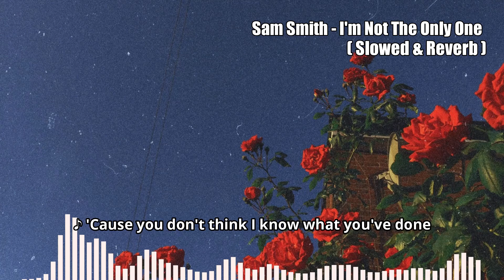Sam Smith - I'm Not The Only One // 𝙎𝙡𝙤𝙬𝙚𝙙 & 𝙍𝙚𝙫𝙚𝙧𝙗 | p a n i c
♪♫ ● ♪♫ ● ♪♫ ● ♪♫ ● ♪♫ ● ♪♫ ● ♪♫● Lyric ● ♪♫ ● ♪♫ ● ♪♫ ● ♪♫ ● ♪♫ ● ♪♫ ● ♪♫

Cos you don’t think I know what you’ve done

But lying and tearing us up

And I know, And I know, And I know, And I know, And I know,
And I know, know

💕ꜱᴜʙꜱᴄʀɪʙᴇ ꜰᴏʀ ᴍᴏʀᴇ ᴠɪʙᴇꜱ ʟɪᴋᴇ ᴛʜɪꜱ💕
ᴀʟꜱᴏ ʟɪᴋᴇ ᴀɴᴅ ʟᴇᴀᴠᴇ ᴀ ᴄᴏᴍᴍᴇɴᴛ ʙᴇʟᴏᴡ ᴛʜᴇ ᴠɪᴅᴇᴏ ᴛᴏ ʟᴇᴛ ᴍᴇ ᴋɴᴏᴡ ɪꜰ ʏᴏᴜ ᴇɴᴊᴏʏ ɪᴛ : )